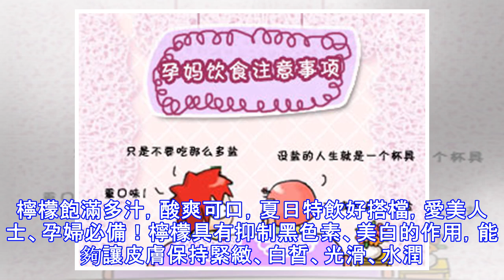孕婦怕皮膚乾燥，這幾種水果要多吃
孕婦比較容易出現皮膚乾燥的情況，但是很多護膚品是含有激素的，不建議孕婦使用。而水果基本水分含量比較豐富，是一種補充水分的方式，同時對胎兒也好。在那麼多種水果中，營養學家最推薦這幾種。蘋果煙台富士，脆甜多汁！其中的水分含量非常充足！中國的平台看山東，山東的蘋果看煙台~蘋果中含有多種功效，能夠幫助排毒、補充皮膚的水分。草莓草莓含有大量的維生素，具有保持皮膚活性、促進皮膚排毒、使皮膚細膩有彈性等多種作用。草莓是一種非常容易壞的水果，即使在快遞中加入冰袋，保存的時間也不是特別久，因此選擇順豐是就是最好的。奇異果奇異果的果膠、維生素、果酸等等，都能夠滋潤皮膚，讓皮膚不僅水潤，還能夠美白。還含有促進排毒排...